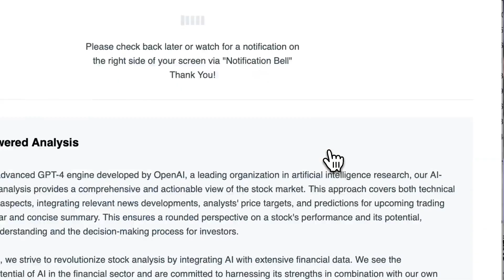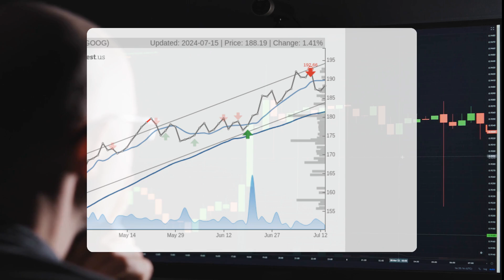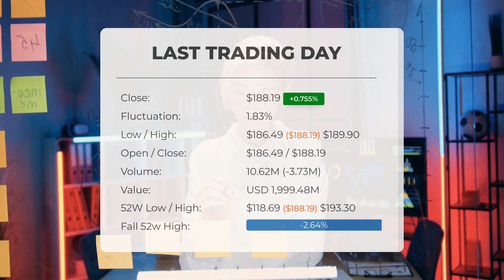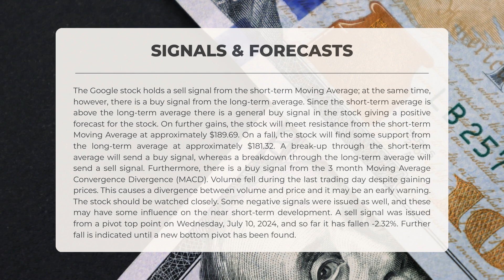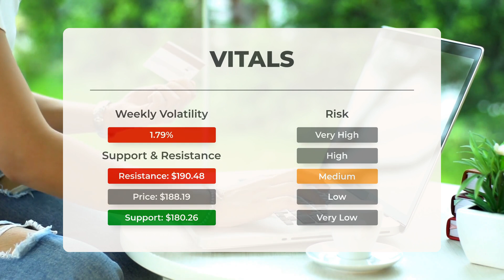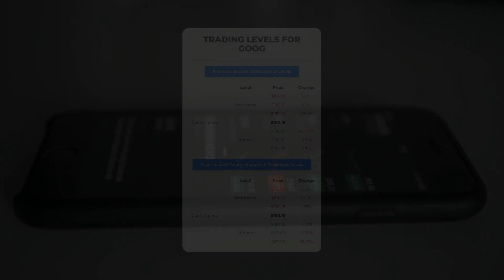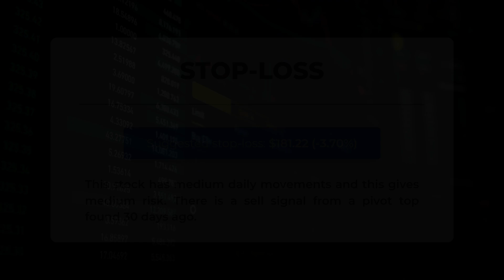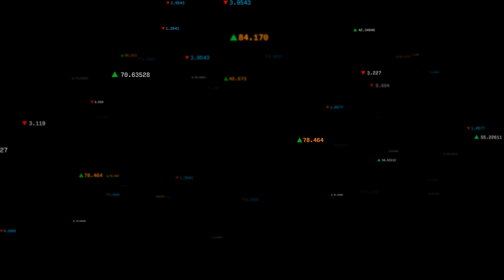Google's Big Reveal: Expert Stock Analysis & Price Predictions for Tuesday – Are You Ready to Invest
Google Stock Prediction and Forecast [GOOG]

Google price prediction was made for Tuesday, July 16, 2024

We go over the GOOG Inc. stock and give our stock price prediction (GOOG). Our GOOG stock price analysis and stock price forecast on GOOG for Tuesday, July 16, 2024

Google Stock Analysis - GOOG Stock Price Prediction for Tuesday, July 16, 2024

GOOG STOCK: THIS IS A GOOG STOCK PRICE PREDICTION, GOOG STOCK PRICE ANALYSIS, AND A GOOG STOCK PRICE FORECAST VIDEO.